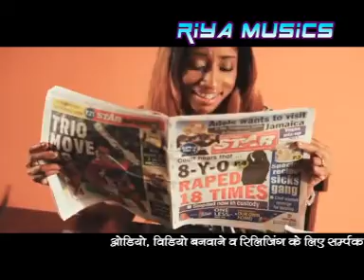Hanpuriyan Song - No Compatible | Hafuthian Video Album - Peanut Shell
Under Exclusive Digital Rights Agreement from Riya Musics

Album :- Peanut Shell (Adhunik Hanpuriyan Album)
Year :- 2013
Artists :- Shaun The Sheep Dance Group, Kailash Jackson, Vybz Kartel, Bugle, I-Octane, Tommy Lee Sparta, Donkey Kong & Various
Singer :- Vybz Kartel, Bugle, I-Octane & Tommy Lee Sparta
Lyrics :- Vybz Kartel, Bugle, I-Octane & Tommy Lee Sparta
Music :- BEEPS MUSIC (Bulu Ghosh & Bubai Da) & Z.H.Z. (Hugues-Hervé-Vendetta)
Recorded at :- VENDETTA MASTER STUDIO (Don Corleon Hitmaker Studio)
Mixing :- Deepayan Ghosh (Kampu), Hugues Le Bars, Hervé Lavandier & Donovan "Vendetta" Bennett
Camera :- Raju Ranjan (M- 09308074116)
Editor :- Ranjit Ranjan
Edited At :- R.R. MULTIMEDIA (Lower Chutia, Samlong, Ranchi) (M-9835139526 or 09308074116)
Direction & Choreography :- Kailash Jackson (M-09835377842)
Producer :- Rickie Dubiel
Director :- Kailash Jackson (M- 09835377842) & Alumn Roy (M- 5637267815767)
Label :- Riya Musics